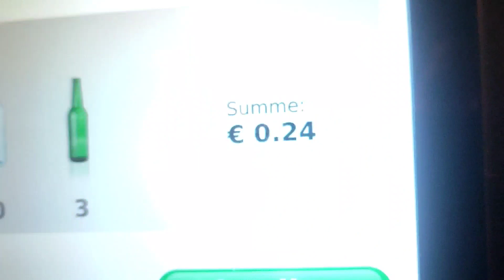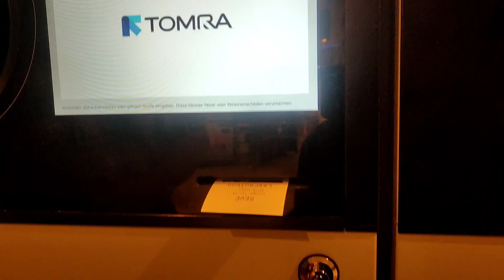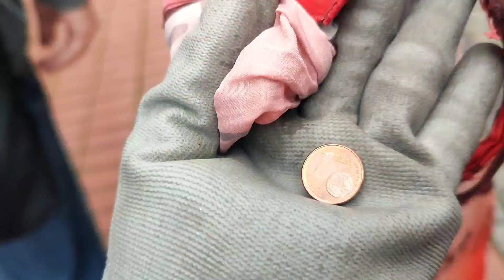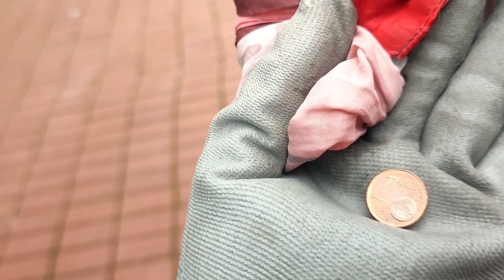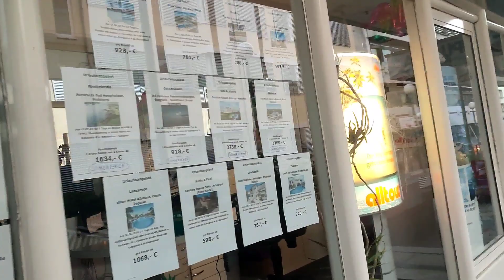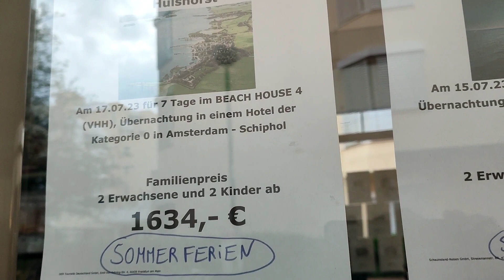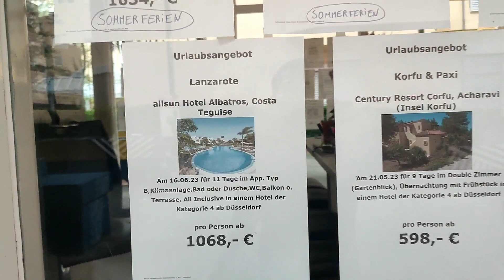เมีย-ฝรั่งเก็บขวด! เงียบเหงา แต่อย่างไรยังมี 80 บาทกลับบ้าน เราไม่อดกันแล้ว ขนมปังก้อนของเรา😋Ep.18